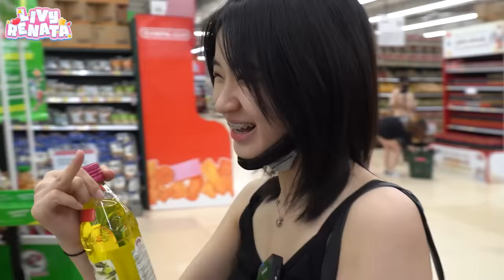Perbedaan cici PIK (Livy) VS cici SBY (Catheez) pas belanja.. 🛒